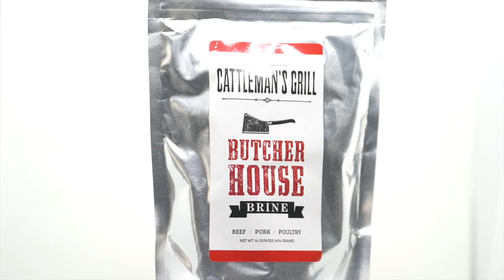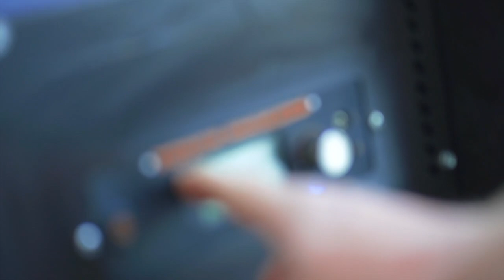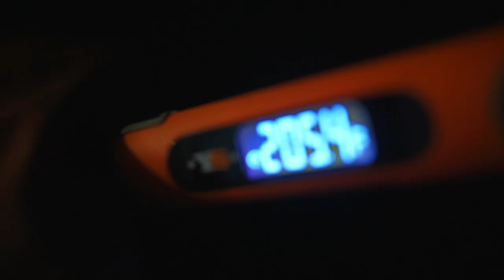FIREBOX From the Smoker Broker! UNBOXED & ENJOYED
After getting my hands on this amazing BOX #1 in my FIREBOX subscription from the smoker broker, I was overwhelmed with just how much awesomeness there was inside. I decided to BBQ a dish utilizing as many items in the box as possible. I made Pulled pork tacos with Mango Salsa, Queso Fresca, and Lime Crema. but more importantly, I used the butcherhouse brine on the pork overnight, then the House Of Q apple butter as a binder, and the Prairie smoke and spice coffee, ancho chili rub. I also ground the trimmed pork fat, rendered it down on the smoker then slathered the pork butt in the beautiful "smoked pork tallow!" haha. Taking a page out of Aaron Franklin's book I wrapped the pork in the Franklin butcher paper and threw it on my Yoder 640s (to match the Yoder, illuminated, instant-read thermometer!) Probably my FAVORITE item in the SMOKEBOX was the NIGHT LIGHT FLIPPER AND TONGS!!! friggin genius!!! I made a Rodney Scott-inspired hot pepper vinegar for the pulled pork using apple cider vinegar, sriracha pepper powder, sugar, lemons, and some of the included FIRE BUG sauce. The Mango salsa was a PERFECT match adding some "crunch and sweet" to the "tender and heat" of the pork and topping off with some crumbly queso fresco and lime crema on a yoder-fired flour tortilla had my family happier than you can imagine!!